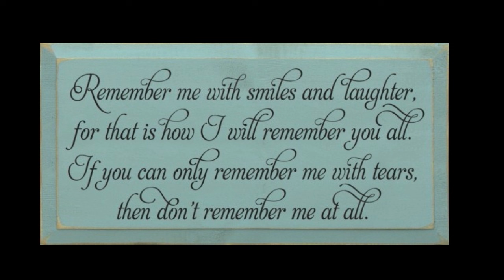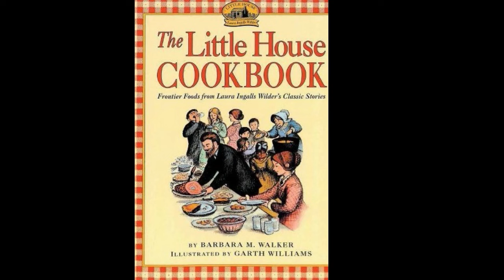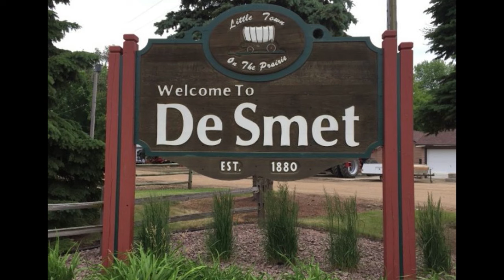Ep.5 - A Look into the Past ft. William Anderson